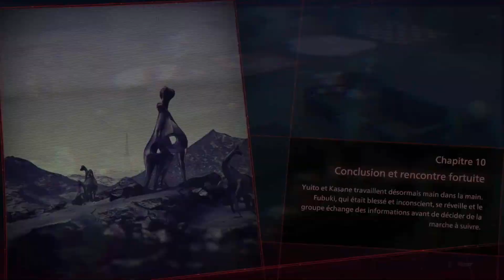Scarlet Nexus Let's Play FR #24 Vengeance !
✅ (N'oublie pas de cliquer sur la 🔔 pour être le/la premier(e) informé(e) lorsqu'une vidéo est disponible😃 )
Merci encore  ! Tu es le/la meilleur(e) !
Scarlet Nexus est un RPG dans lequel vous jouez Yuito Sumeragi, un nouveau membre de l'OSF. Le jeune homme veut utiliser ses dons de psycho-kinésie afin de devenir un psionique d'élite, comme celui qui l'avait sauvé par le passé